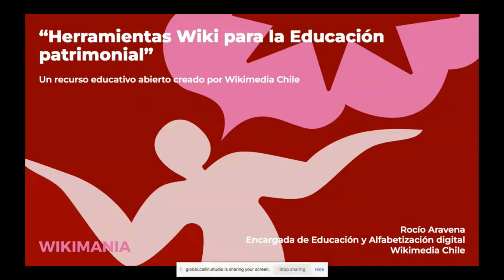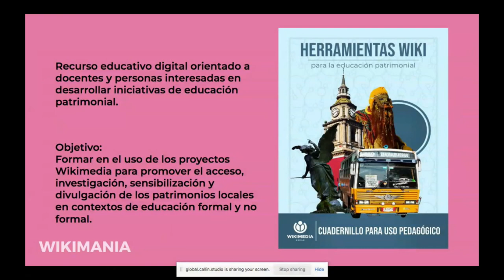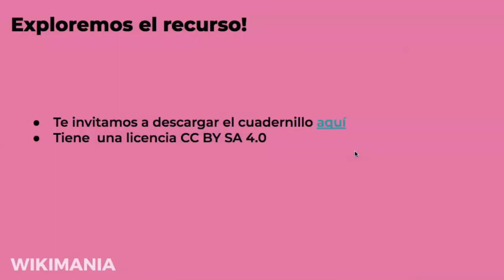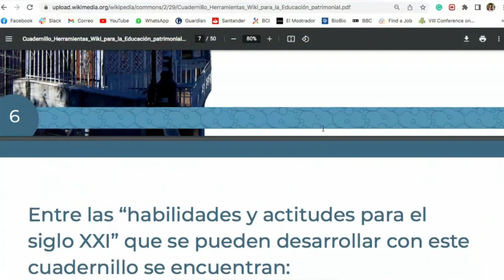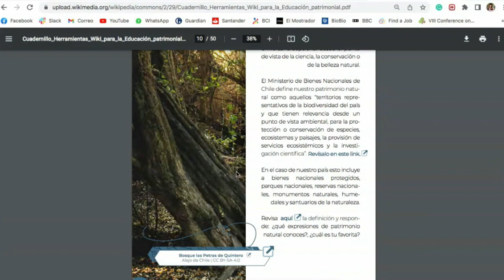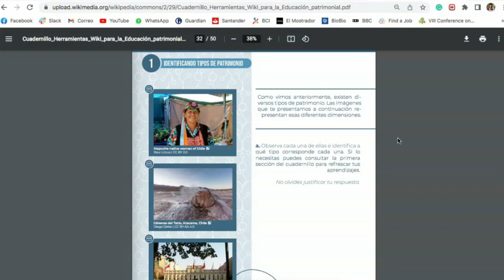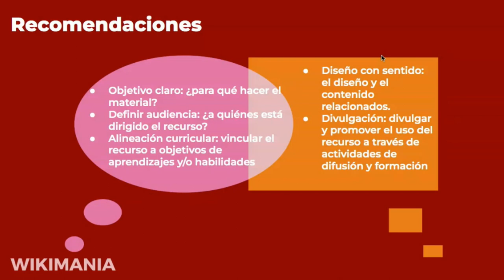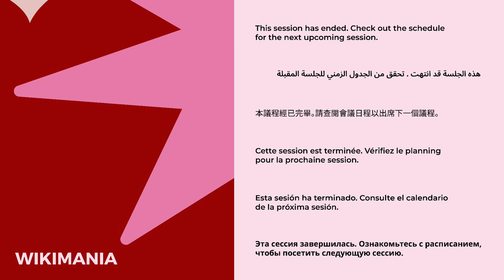“Wiki tools for Cultural Heritage Education”: an OER created by Wikimedia Chile